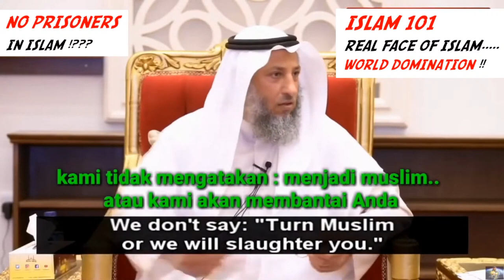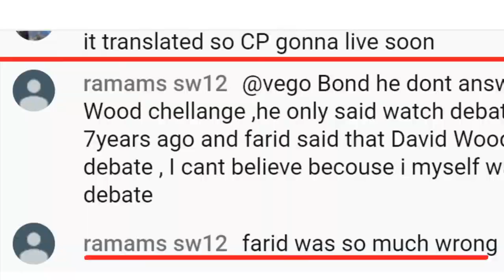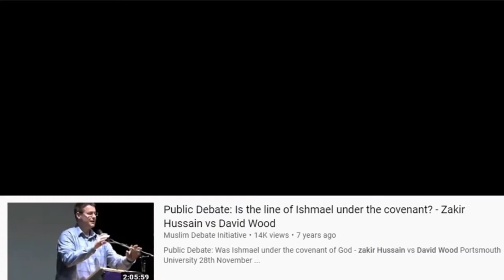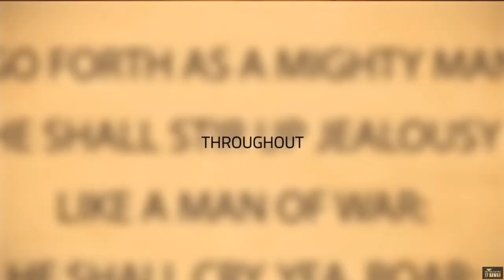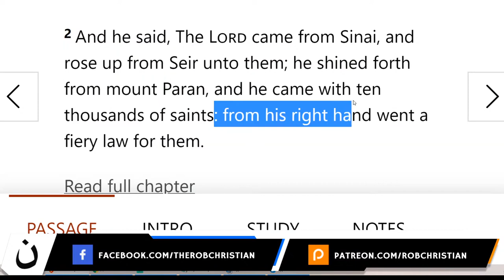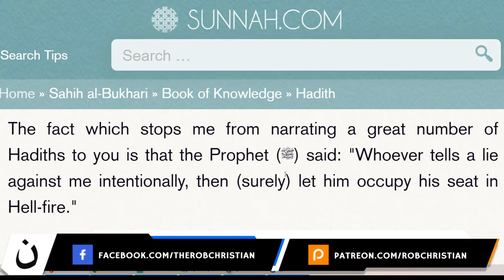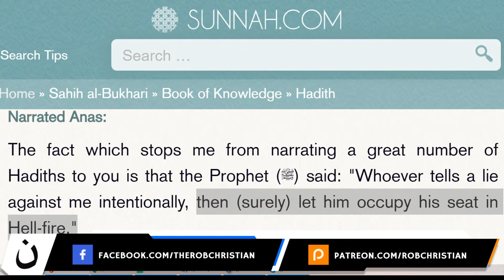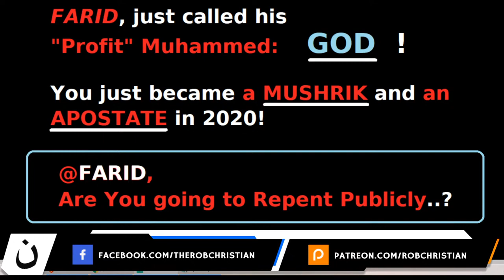FARID calls his Prophet Muhammed "GOD" SHIRK 101 LIVE STREAM RESPONSE